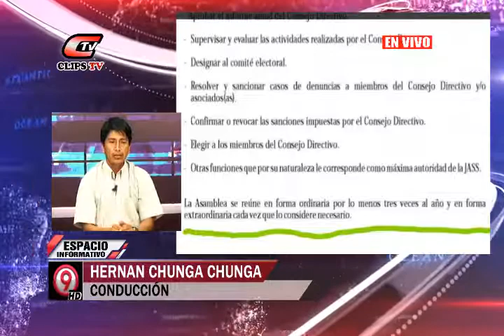capture 06 noviembre 2017 07 07 00